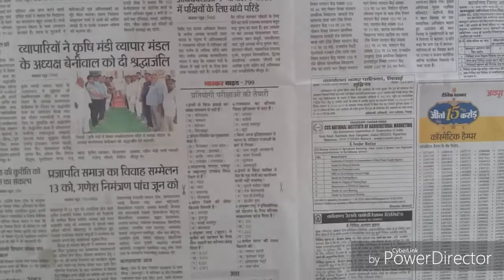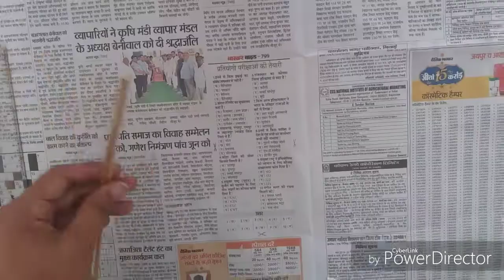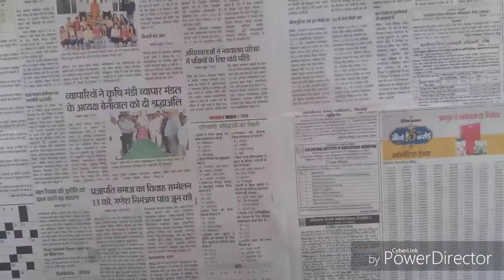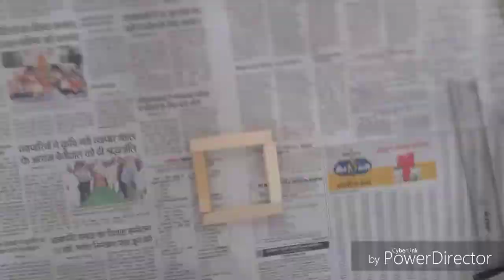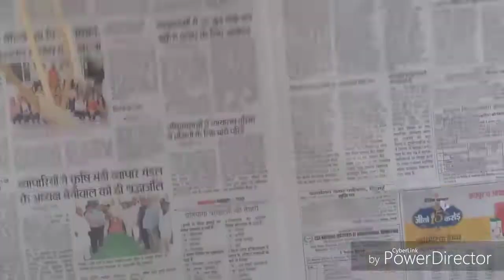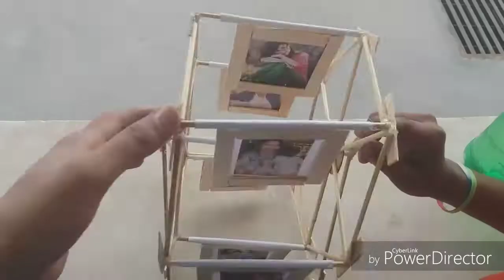How to make swing wheel photo frame.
Here you will learn how to make this handmade swing wheel photo frame.This is a personalized rotating photo frame. A picture of a happy, a touching moment.  A few inches of space, an eternal memory